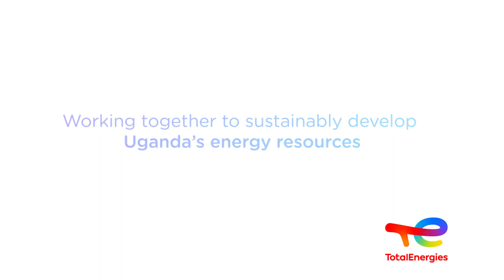IBRAHIM: Tilenga Project Affected Person- Cash Beneficiary